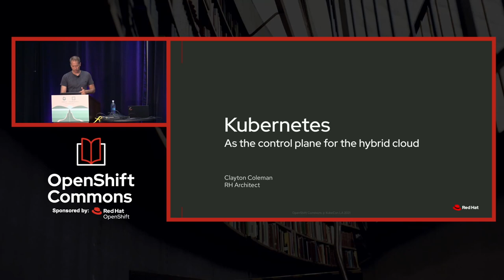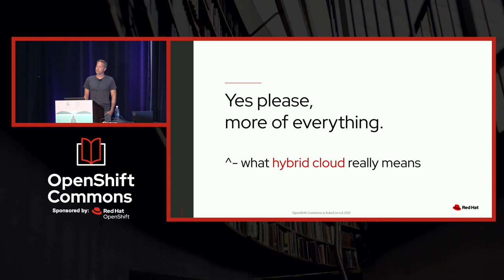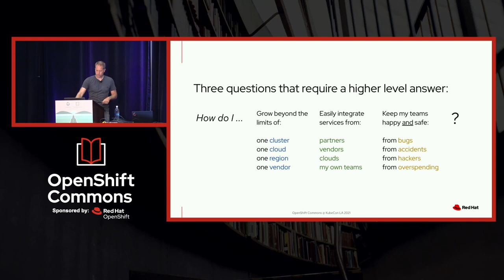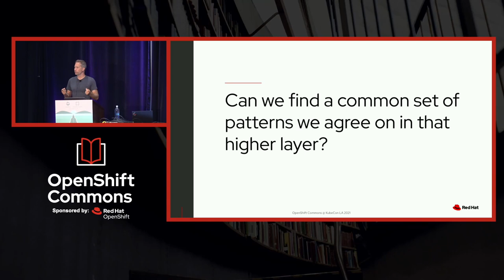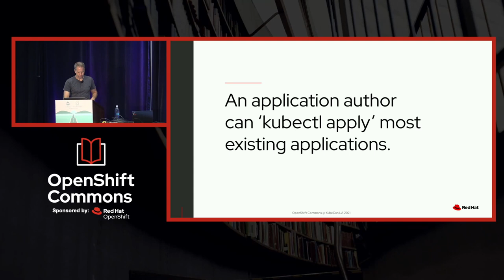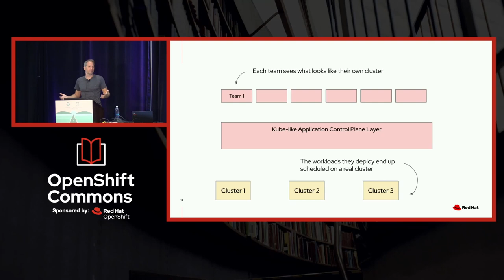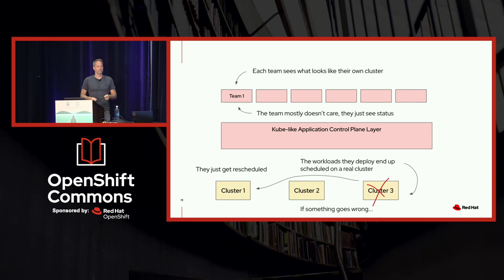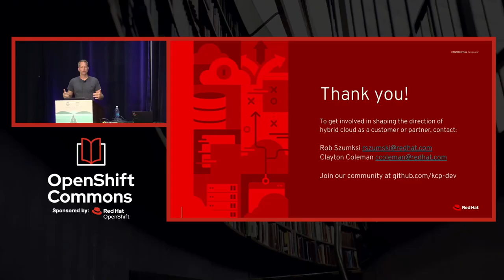Kubernetes as Control Plane for Hybrid Cloud Clayton Coleman Red Hat OpenShift Common Gathering 2021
Upstream Keynote: Kubernetes as the Control Plane for the Hybrid Cloud
Guest Speaker:  Clayton Coleman (Red Hat)